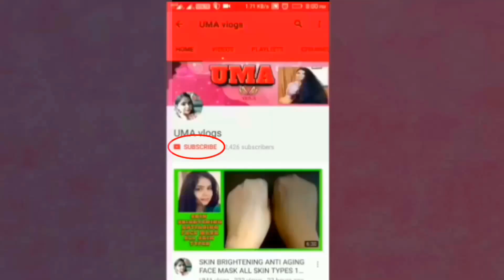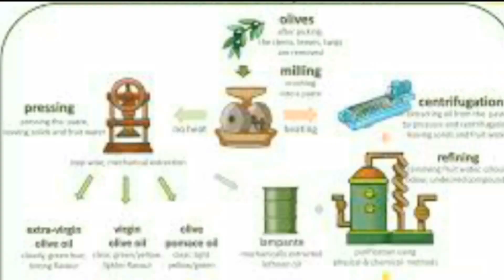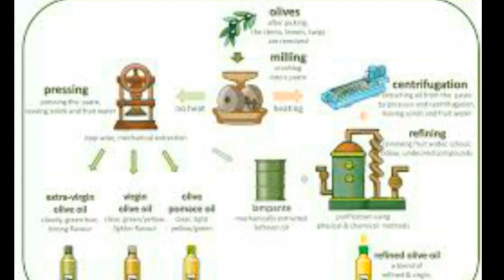HOW TO CHOOSE OLIVE OIL FOR SKIN & HAIR, REVIEW & TIPS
HOW TO CHOSE THE OLIVEOIL FOR YOUR SKINCARE & HAIR. DIFFERENCE BETWEEN EXTRA VIRGIN, VIRGIN, PURE,EXTRA LIGHT AND POMACE OLIVE OILS.
LEONARDO EXTRA VIRGIN OLIVE OIL REVIEW.
MY RECOMMENDED LIST OF OTHER EXTRA VIRGIN OLIVE OILS